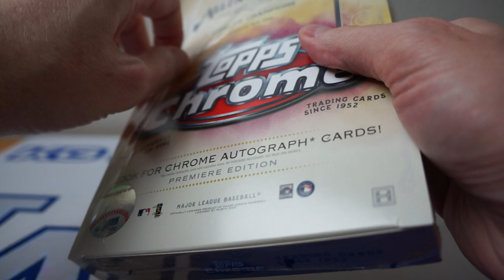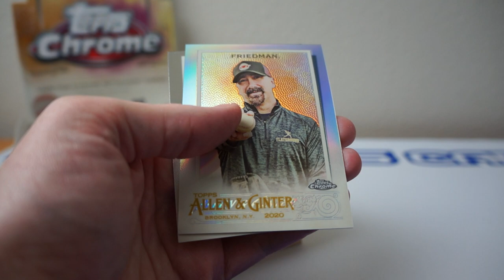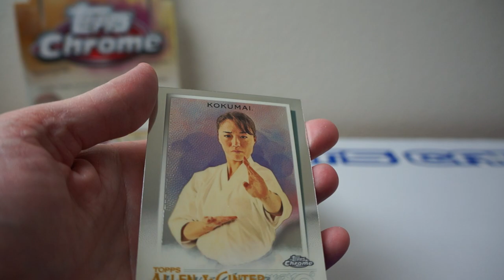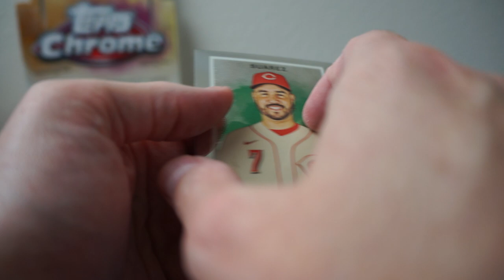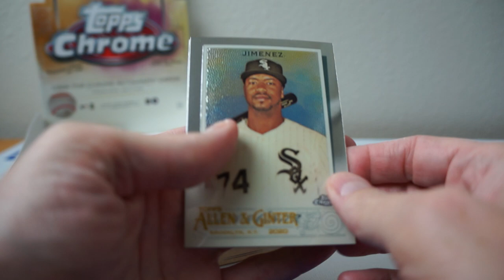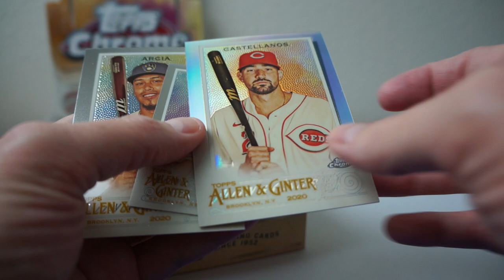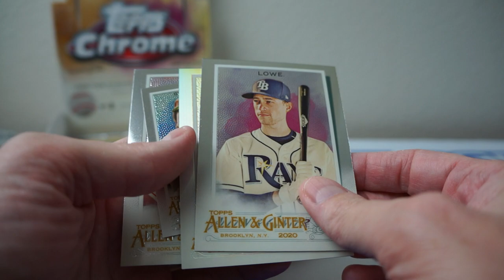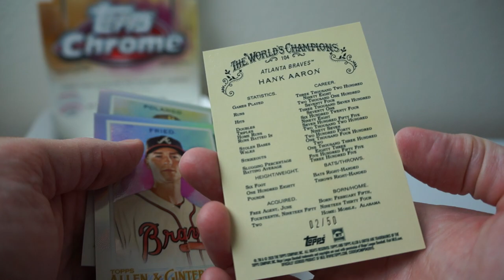2020 Topps Allen & Ginter CHROME Box Break #3! Nice HOFER Colors!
I ripped into box #4 of 2020 Topps Allen & Ginter Chrome!